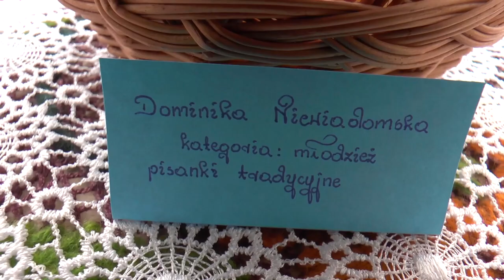Gmina Drelów nagrodziła w Żerocinie najpiękniejsze palmy i pisanki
Tradycyjnie już w Niedzielę Palmową w Żerocinie odbyło się "Spotkanie z Tradycją Wielkanocną", podczas którego nagrodzono najpiękniejsze pisanki i palmy wykonane przez lokalnych twórców. Wysłuchano również pieśni wielkopostnych w wykonaniu zespołów śpiewaczych z terenu gminy.